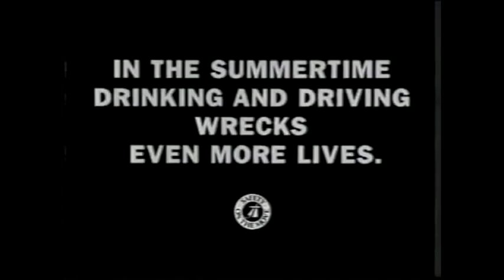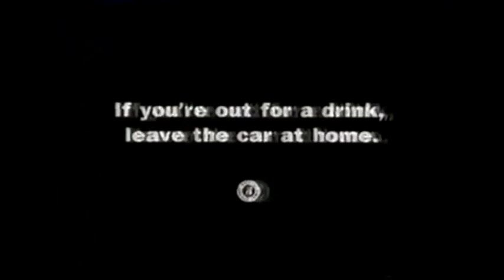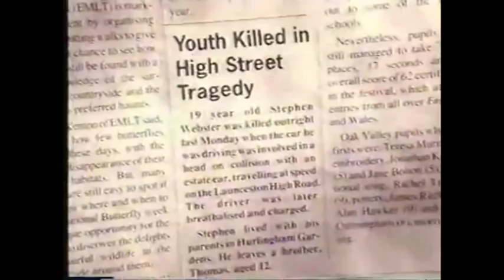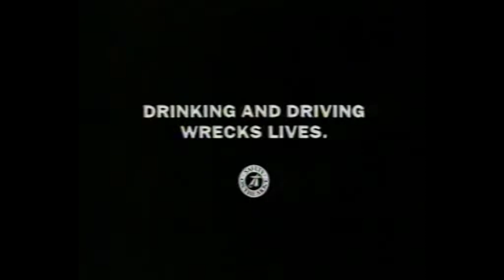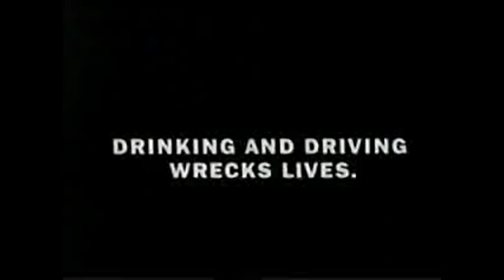PIF Collection - Drinking and Driving Wrecks Lives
That's right folks, all* of the Drinking and Driving Wrecks Lives adverts which span from the 80s to the mid 90s all in one place. Just incase you'd like to watch them all at once, well, now you can!

Over eight minutes of sheer pain and misery. Don't you dare drink and drive.

**I think I got all of them, apart from that bloody stupid mime one that ruins the message.

If you want to skip to one, use this:

'In The Summertime' - 0:10
'Kathy Can't Sleep' - 0:50
'Mirror' - 1:30
'Real Lives' - 2:01
'One More, Dave' - 2:42
'A Fireman's Tale - 3:12
'Christmas Pudding' - 4:12
'Eyes' - 4:42
'Recovery' - 5:26
'Police Station' - 6:06
'Classroom' - 6:55
'Mates' - 7:36
'Mark' - 8:06